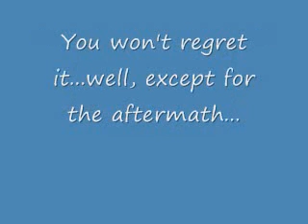Pokemon Mystery Dungeon Explorers of Sky Dragonite Mission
Want a Dragonite? I mean, a Dragonite Mission?